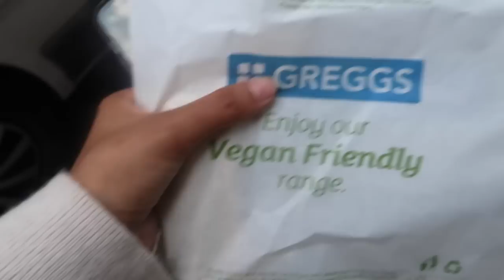NEW BAG, BRING BABY TO WORK DAY & NEW TV SHOWS | VLOG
Happy Wednesday!
Please leave your tv show suggestions below!

My outfits are link on my account below:

21BUTTONS-